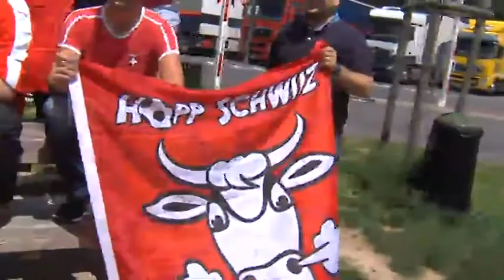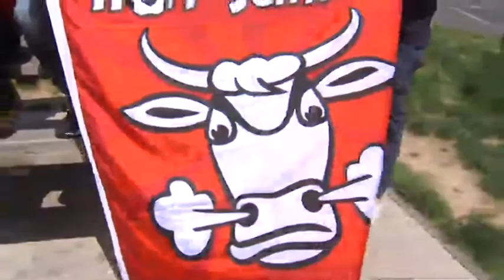Канал 3 на Евро 2016: Швейцарци и албанци заедно към Евро 2016